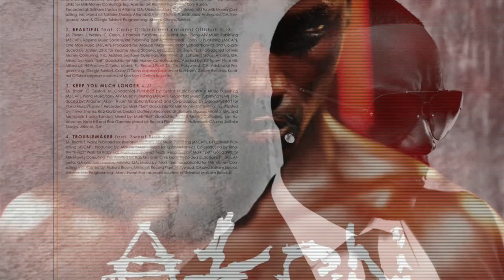Now We Are Free From Gladiator~ Rock Guitar Backing Tracks~Hans Zimmer~Best Movie Soundtracks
Hans Florian Zimmer is a German film composer and music producer. He has composed music for over 150 films, including film scores for The Lion King, The Thin Red Line, Gladiator, The Last Samurai, Pirates of the Caribbean and the The Dark Knight Trilogy.

Gladiator is the original soundtrack of the 2000 film of the same name. The original score and songs were composed by Hans Zimmer and Lisa Gerrard and were released in 2000, titled Gladiator: Music From the Motion Picture. The Lyndhurst Orchestra performing the score was conducted by Gavin Greenaway.